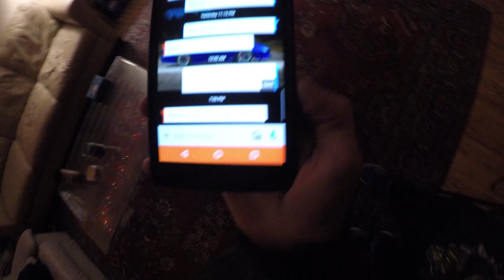WarTimeTV EP.16 (WE DID ACID?!)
Did we take ACID? One of us did and the other didn't. If you guys like what you've been seeing let us know. More videos on the way!!!